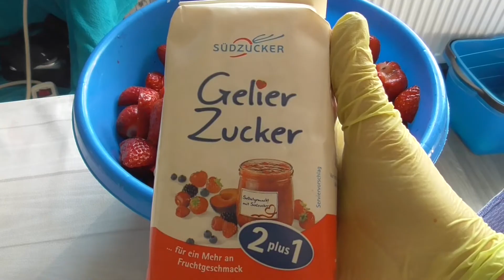Erdbeermarmelade selber machen, Erdbeergetränk aus der Vergangenheit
Für Marmelade -
1 kg Erdbeere  +  0,5 kg Gelierzucker
bis zum Kochen bringen, 4 Minuten kochen, in saubere Gläser verteilen
a)  Erdbeere pürrieren  oder in kleine Stückeln schneiden  vor dem kochen

In Glas - 1/3 Erdbeere  +  Kochendes Wasser
15 minuten stehen lassen,    Wasser in Topf (Erdbeere bleiben im Glas)  + Zucker,
bis zum Kochen bringen und  wieder in Gläser
Für  1 L Erdbeerwasser   -   ca 110 g Zucker